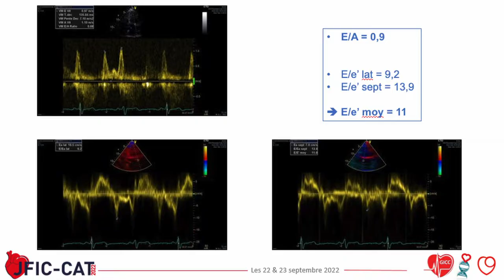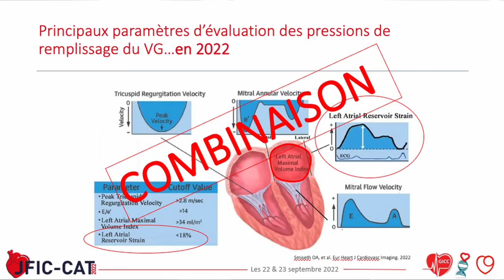JFIC CAT 2022 Atelier de simulation en échocardiographie